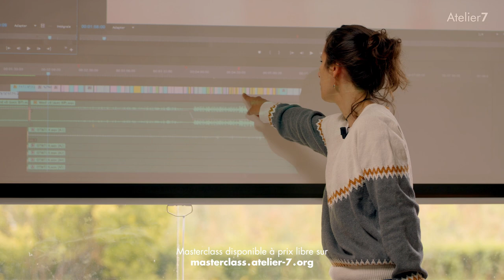Charlotte Audureau, Monteuse & Photographe [MASTERCLASS]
Toutes les Masterclass de l'Atelier7 sont disponibles !